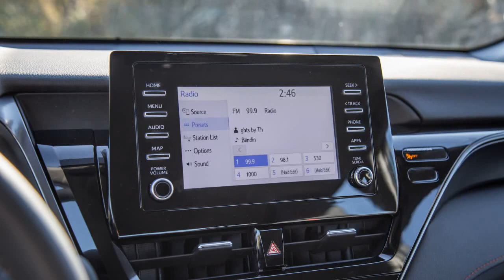2022 Toyota Camry TRD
2022 Toyota Camry TRD

What’s the point of spicing up a family sedan like the Camry to a younger audience? Are they really going to buy into the performance? What was Toyota thinking? What’s next, a sportier version of a Prius? We couldn’t shake these questions off when we picked up the new 2022 Camry TRD, a more performance-focused variant of the famous four-door. We never thought the words ‘sporty’ and ‘Camry’ would be in the same sentence but TRD, or Toyota Racing Development, have certainly found a way and backed up their claim with proper substance...